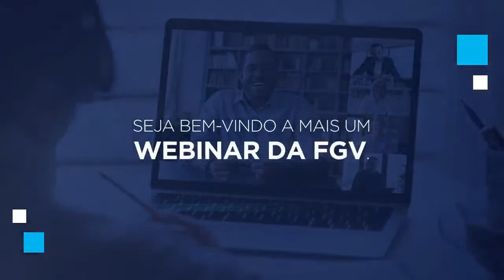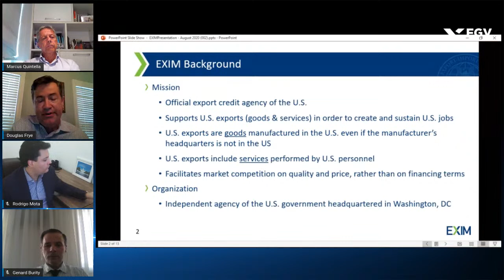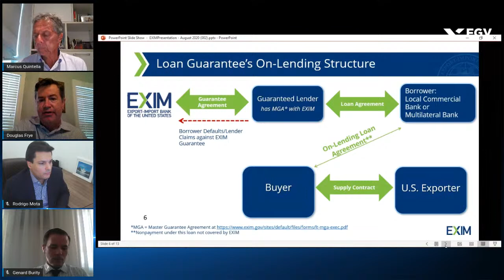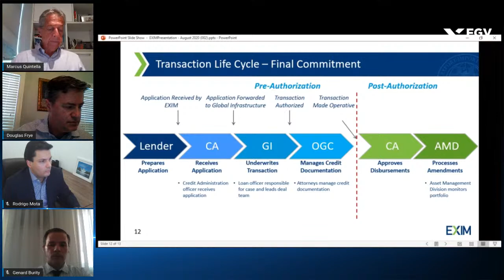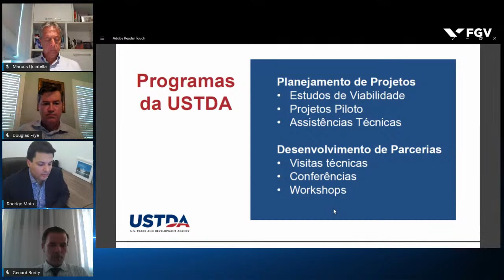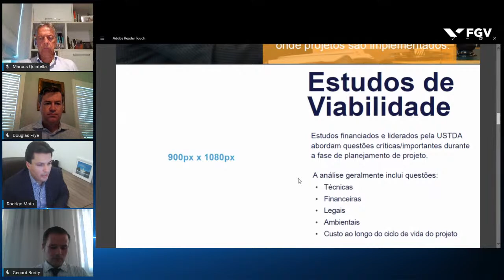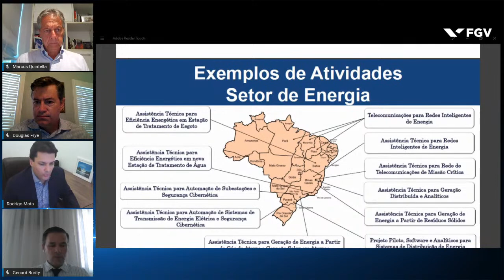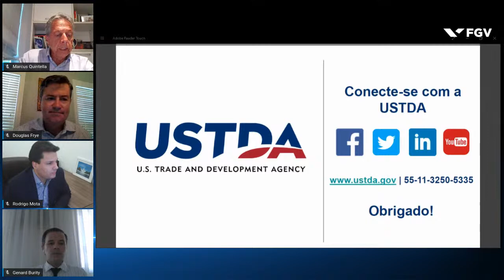Webinar | Diálogos com agências americanas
Série de eventos organizados pelo FGV In Company, em parceria com o FGV Transportes, Consulado Americano e a Amcham Brasil e apoio institucional Abdib, com o objetivo de discutir os grandes desafios e oportunidades para as áreas de infraestrutura no Brasil sob um olhar bilateral e com foco no desenvolvimento econômico em um cenário de retomada do desenvolvimento pós covid.

O primeiro evento é dedicado ao diálogo com agências americanas de fomento, onde são apresentadas oportunidades de acesso a recursos, estudos de viabilidade e desenvolvimento de projetos no Brasil.

*O evento conta com convidados estrangeiros, apresentando-se nos idiomas inglês ou português.

Palestrantes:
Douglas Frye  - Senior Loan Officer and Business Developer, Global Infrastructure Division. Export-Import Bank of the United States
Jessica L. Bedoya  - Managing Director, Western Hemisphere & Senior Advisor to the CEO
U.S. International Development Finance Corporation
Rodrigo Mota - Country Representative, Brazil U.S. Trade & Development Agency
Genard Burity - Commercial Specialist - US Department of Commerce
Scott Shaw - Ministro Conselheiro para Assuntos Comerciais

Moderação:
Marcus Quintella - Diretor do Centro de Estudos FGV Transportes

Este foi um evento promovido pela FGV In Company, no dia 13/08/2020.